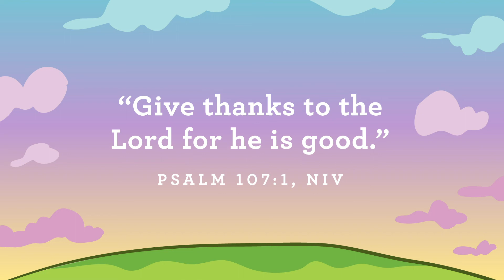November 1st LifeHouse Preschool Kids Bible Story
Today’s Bible Story: I can thank God for good things.
Every Good and Perfect Gift • James 1:17; Genesis 1
Memory Verse: “Give thanks to the Lord for he is good.” Psalm 107:1, NIV
Key Question: Who is good?
Bottom Line: God is good.
Basic Truth: God made me.

Parents: Click for some activities you can do with your preschoolers!

Orange Preschool Curriculum, First Look
November Week 1